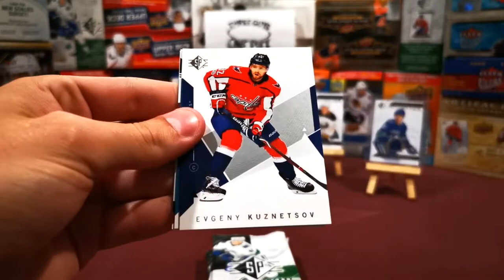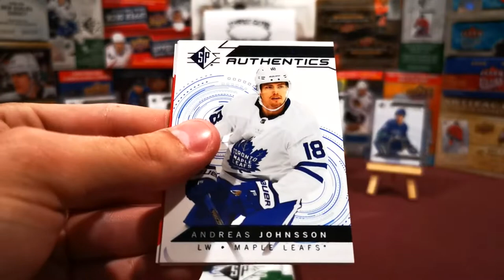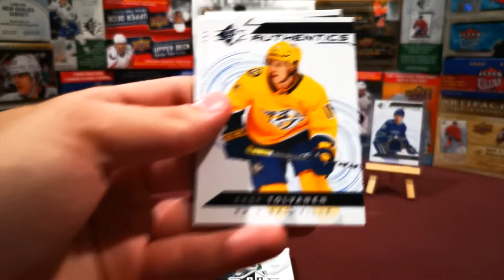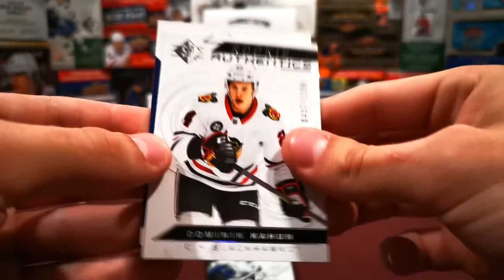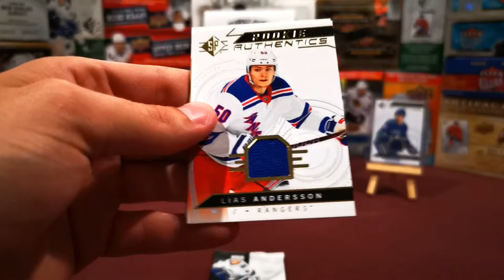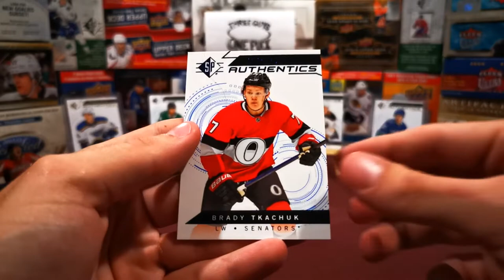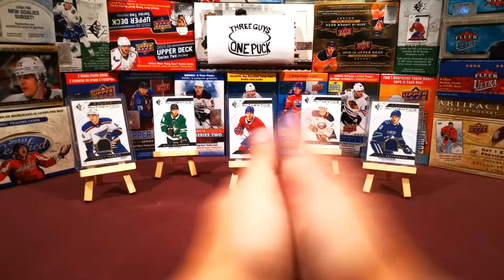Medal Throwing Son of a Gun | 18/19 SP Hockey Blaster Box Break #2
When John got his box of SP last week we all decided to go get more... it's not a problem... right? Anyways! We will have SP videos such as this one coming throughout the week, with all three guys opening a box. Who will get the best luck?

Authentic Profiles: 0:52

#'d Authentic Rookie: 2:27

Rookie Authentics Jersey: 3:15

Pull Review: 3:54

In 19/20 we will be hunting for Cale Makar cards. We got to watch Cale rip it up in the AJHL and now it's his rookie NHL season and we couldn't be more excited about it! :)